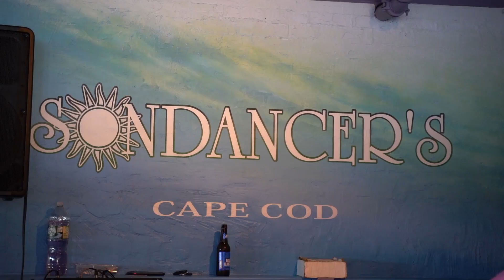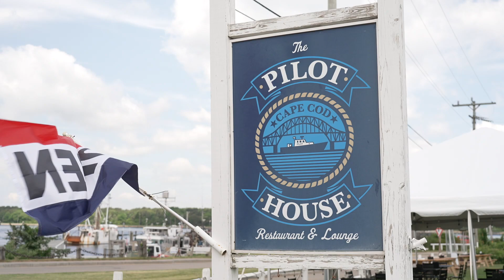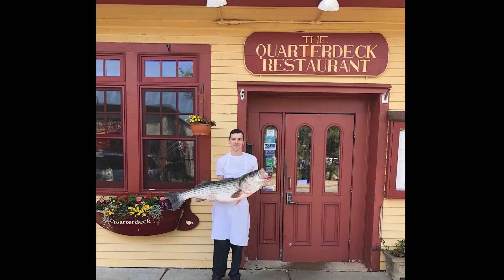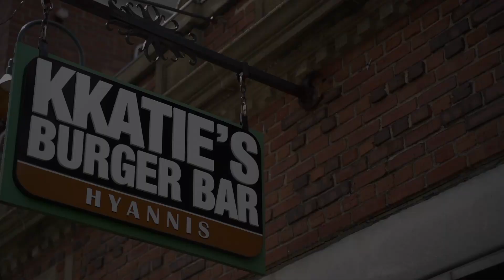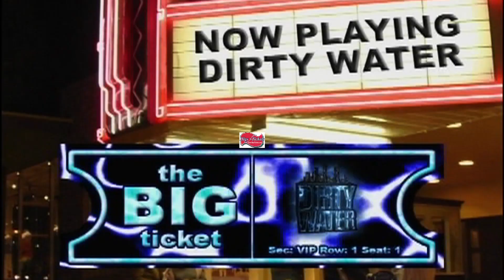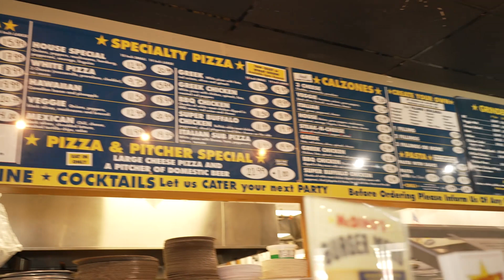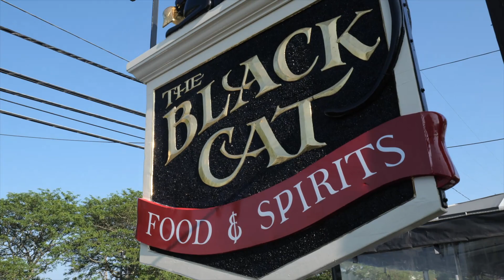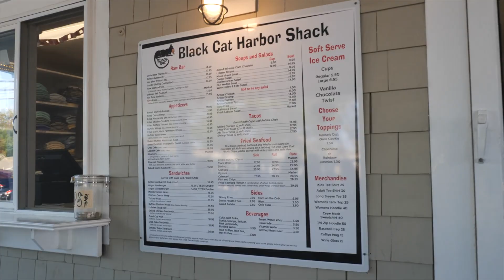Hot Summer Days & Nights at Sundancers Cape Cod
Sundancer’s restaurant in West Dennis, MA is the place for good times and great food. Sundancer’s has been one of Cape Cod’s favorite waterfront gathering spots for over 34 years offering great food and drink in a casual waterfront setting at very affordable prices. Choose to dine indoors (all seats offer views of the Bass River) or dine outside on their waterfront deck.

The atmosphere at Sundancer's is so special that Dirty Water Media produced two all new shows for the Summer of 2023 to showcase everything that makes this venue so unique, as well as putting the spotlight on many Cape Cod and other summer destinations.

Tag along now with Dirty Water Media's Olivia LeDonne and Melissa Sapini as they take you inside Sundancer's, Dino's, Pilot House, Embargo, Black Cat and more!